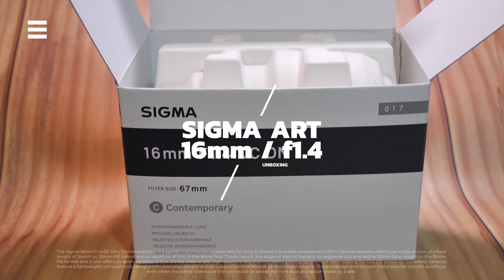Sigma 16mm / f1.4 - unboxing